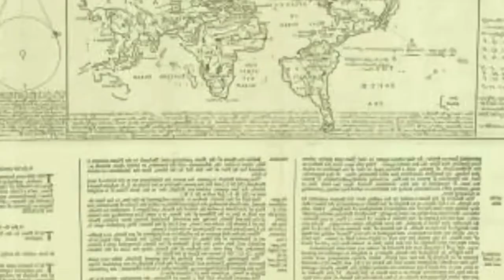इस पृथ्वी का अंत होने से पहले मानव जाति का जीवन कहां बासायेग | Stephen hawking part 2 video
इस पृथ्वी का अंत होने से पहले मानव जाति का जीवन कहां बासायेग